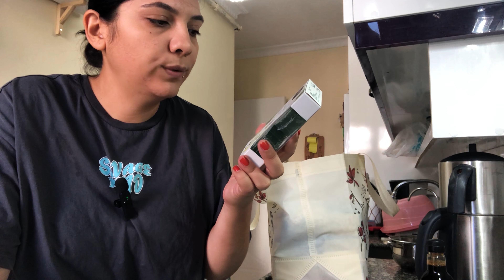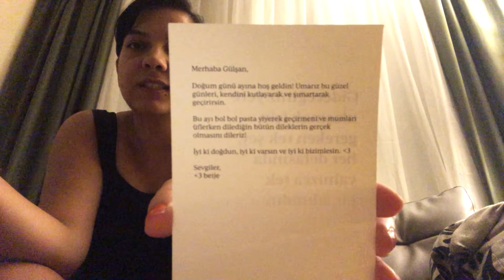Mutfakta Bir Gün | Alışveriş, Yemek, Düzen | GünlükVlog 120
Merhaba 🥰
Mutfaktan çıkmadığım, çıkamadığım bir günden selamlar 😄
Bir sonraki videoda görüşmek üzere
Sevgiyle kalın...